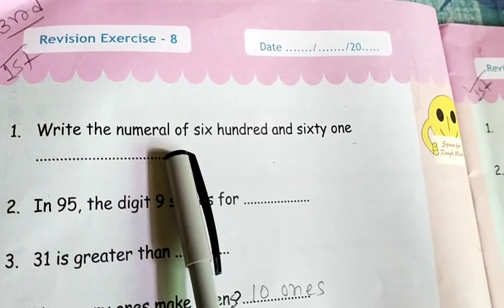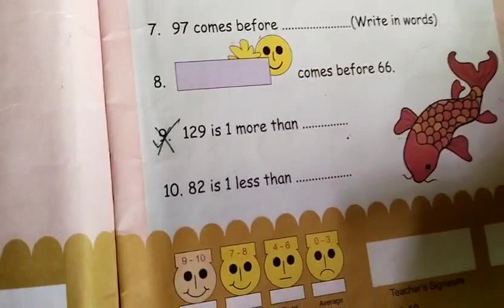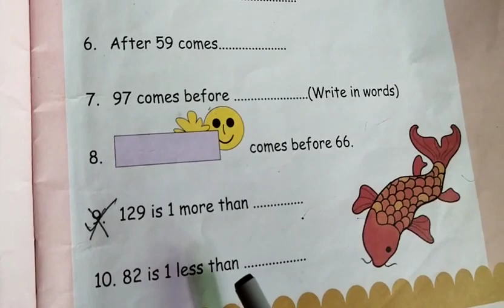class ll mental math class 2024 (p-18&19)